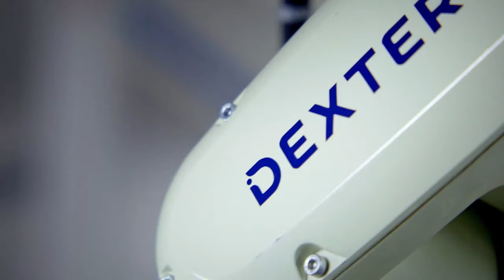Dematic and Dexterity Partner for the Supply Chain of the Future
Dexterity is proud to work together with Dematic to bring next-generation warehouse automation robots to power the supply chain of the future.